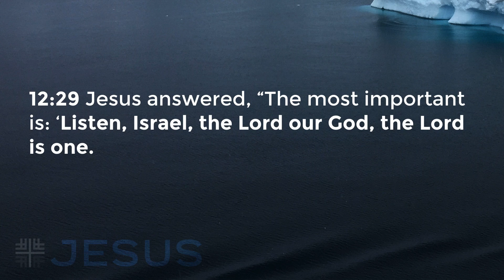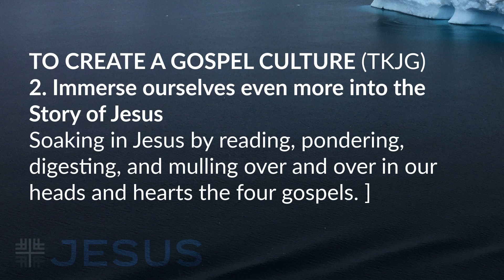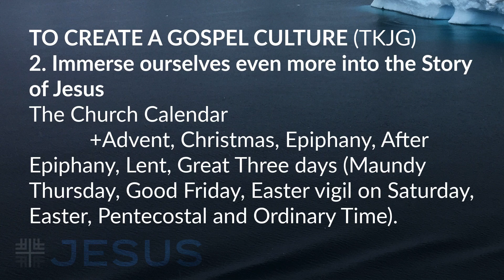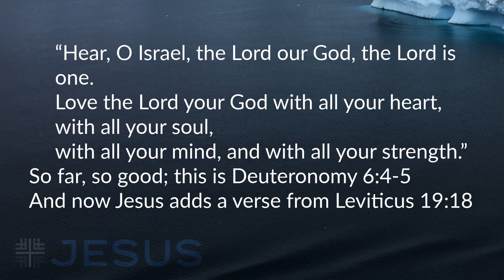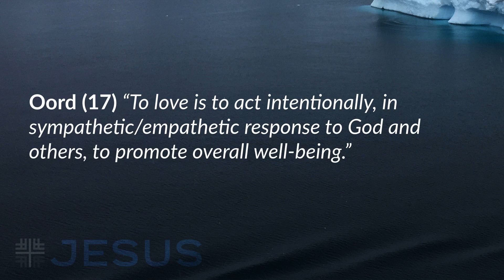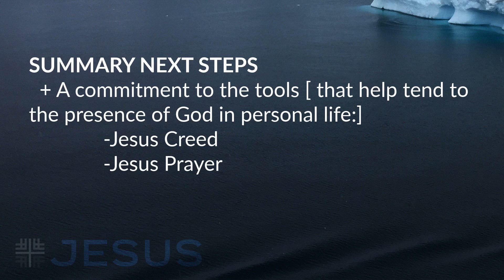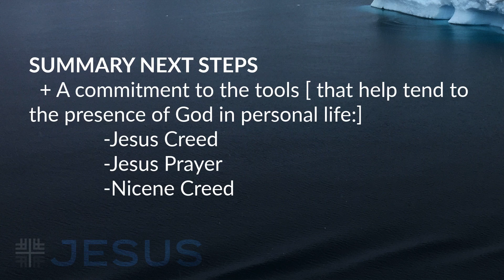2020-01-26 JESUS, Creed & Gospel 3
The Right Tools
There are different tools for different jobs in life. Tools can be literal objects or skills for doing, and all doing has a thought process behind it. To use a tool efficiently, you practice, even master or memorize it. The focus of this is not the tool, but the goal of adjusting or fixing another object or situation. The right tool matters and makes a job easier. Certain phrases and prayers are "tools" that allow us to focus on the 'job' of relationship. If a relationship with Jesus is difficult, perhaps you're using the wrong tool... This Sunday at Pilgrim, we explore simple tools you must use daily to keep Jesus and His story at your centre.

visit us at pilgrimchurch.ca